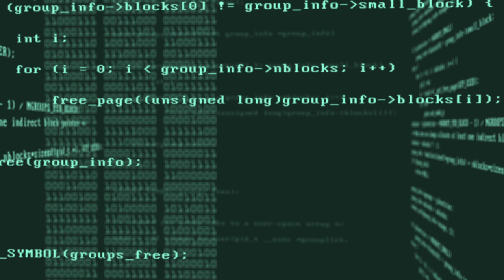Code Flythough Loop | 4K | Free Stock Videos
Code Flythrough Loop
4K